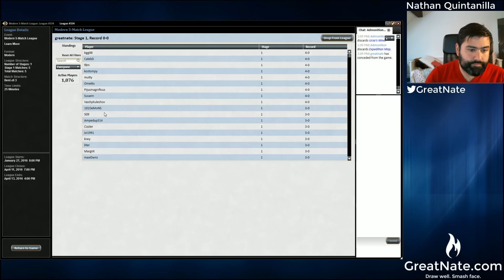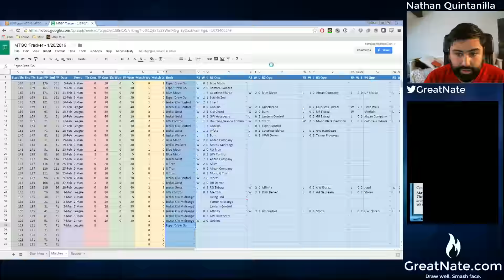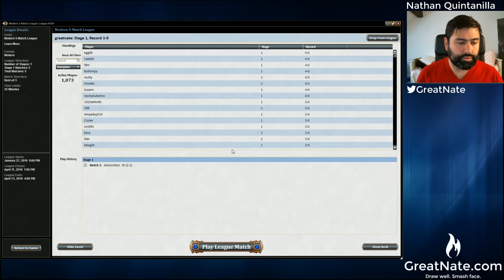Esper Control vs RG Tron - Modern MTG